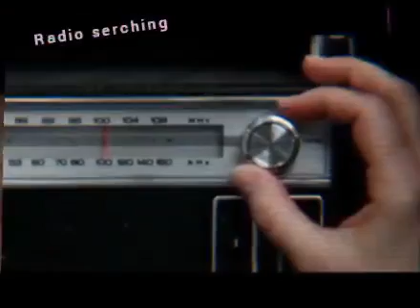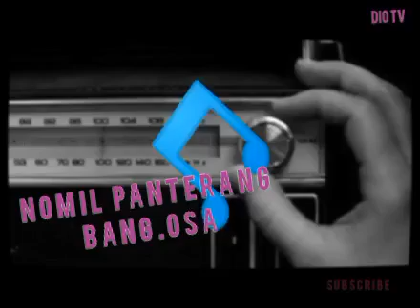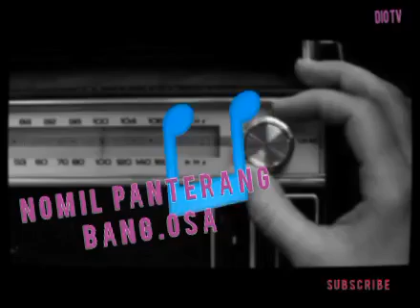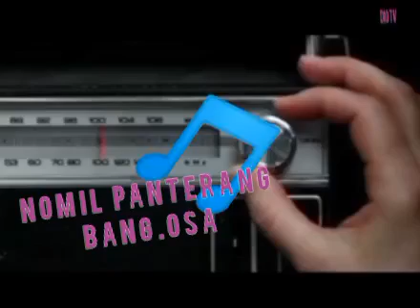🎵Nomil panterang bang.osa //Garo song